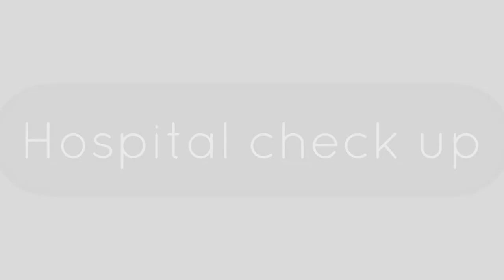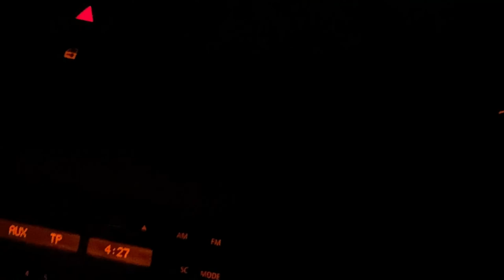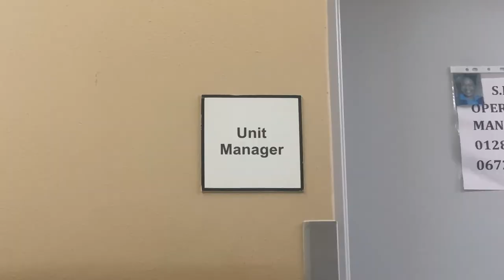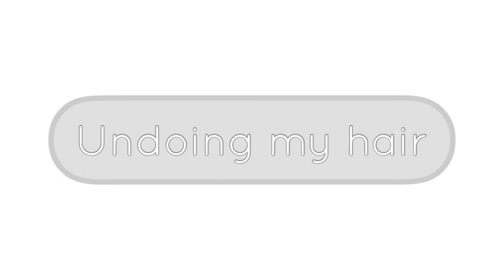Nail tech beginner vlog:spend weekend with me :South African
Hey my beautiful peeps welcome to my channel here's another video If you haven't washed my previous video here is the link please do thank you so much for watching I hope you enjoy